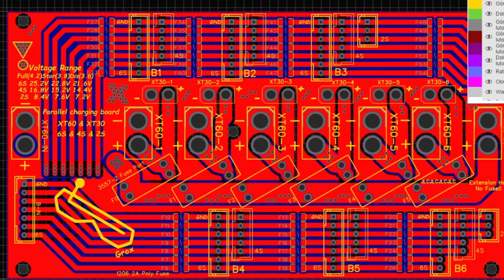2022 FPV Reel (And more!)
It was very good year but I hope this one will be even better :)